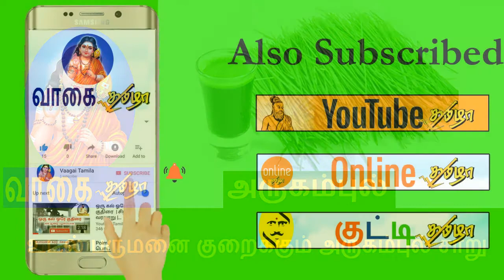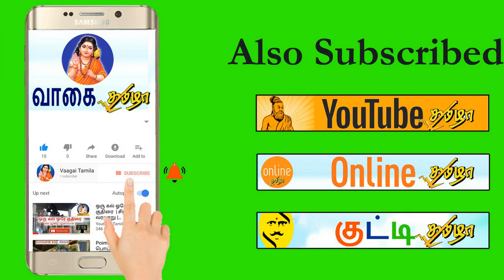உடல் பருமனை குறைக்கும் அருகம்புல் சாறு | Arugampul Juice for Weight Loss | Tamil Weight Loss Tips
உடல் பருமனை குறைக்கும் அருகம்புல் சாறு | Arugampul Juice for Weight Loss | Tamil Weight Loss Tips | Tamil Stuff - Tamil Health & Beauty | Like and Share with your Friends and Give your Comments on below.
நம் தமிழ் மொழியில்-TAMIL TIPS CHOOSER CHANNEL

அறிவோம் அறிந்திடுவோம் / அறிபவன் அறிவான்

நமக்கு தெரியாதவையும் மற்றும் தெரிந்தவற்றின் உண்மையும்.

அனைத்து விதமான தகவல்களும் மற்றும் தொழில்நுட்பத்தின் உண்மையும் தெரியப்படுத்தும்.

ஆரோக்கியமான குறிப்புகள்,
பெண்கள் குறிப்புக்கள்,
ஆண்கள் குறிப்புக்கள்,
அழகு குறிப்புகள்,
பாட்டி வைத்தியம்,
இயற்கை வைத்தியம்,
மருத்துவம்,
அழகு குறிப்புகள்.
இதுபோன்று அனைத்து தகவல் மற்றும் TIPS & TRICKS பதிவு செய்யப்படும்